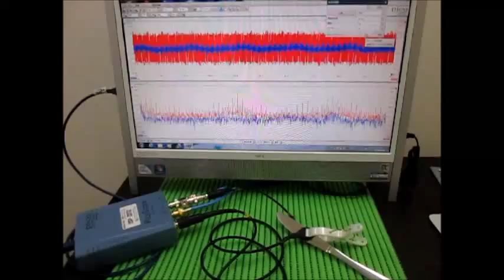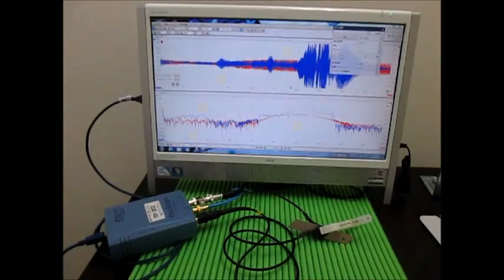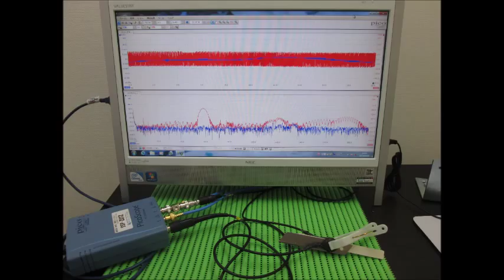超音波実験 Ultrasonic experiment